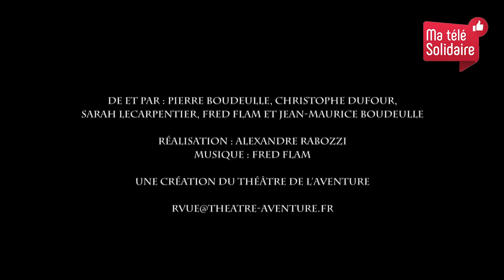GRENAY - ma télé solidaire - 28 MAI - 3 – Théâtre de l’aventure – Macronus confinus chapitre III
Théâtre de l’aventure – Macronus confinus chapitre III